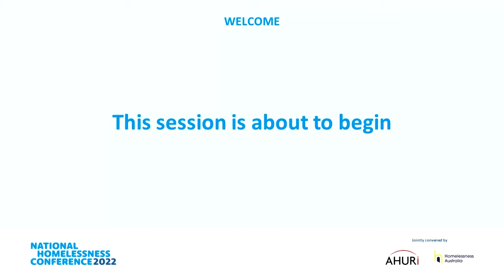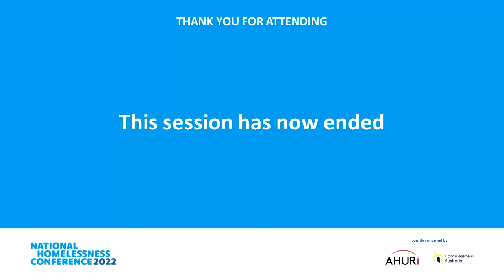Major Concurrent session 2 Local Government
Featuring
• Lauren Grant, City of Adelaide
• Leanne Mitchell, City of Brimbank
• Celeste Harris, Byron Bay Shire
• Jon Swain, City of Sydney
• Linda Scott, Australian Local Government Association

Facilitator: Barney Wilson, City of Melbourne and CCCLM